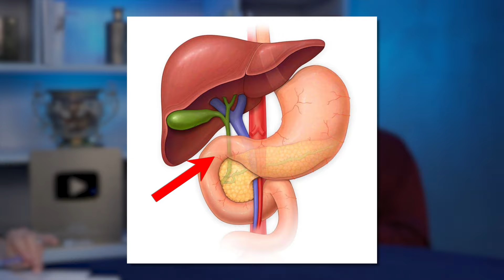Полезен ли спорт? Когда заниматься спортом? Влияние спорта на здоровье.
Смотрите интервью В.В. Картавенко с врачом-эндокринологом, дерматологом Е.В. Гусаровой.

Обсудили:

- насколько полезно заниматься спортом по утрам или вечерам;
- для чего нужна бескислородная гимнастика;
- можно ли делать упражнения прямо в кровати и другие вопросы.

Подробнее о том, как сохранить здоровым позвоночник, поговорим на БЕСПЛАТНОМ вебинаре «Здоровая спина» 4 мая в 17:00 МСК. Чтобы попасть на него, заполняйте анкету предзаписи